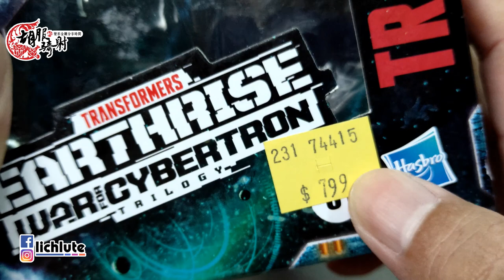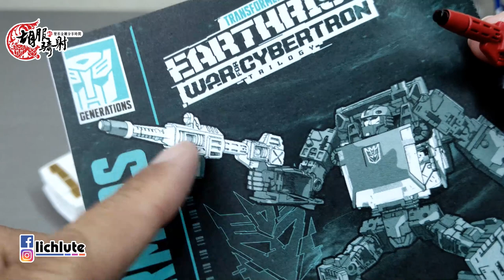胡服騎射的變形金剛分享時間1294集 Transformers Earthrise Deluxe Class RUNABOUT 地出 地球崛起 浪客